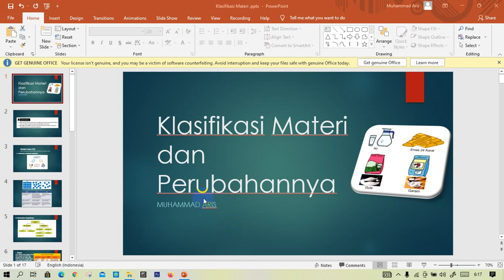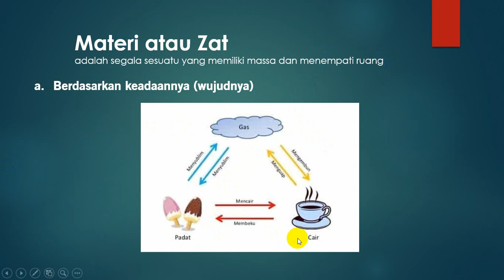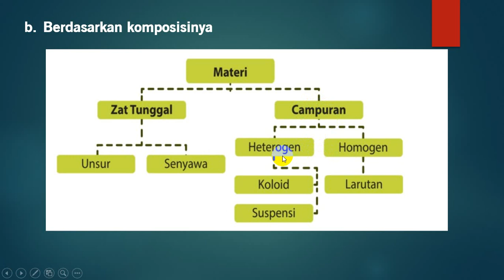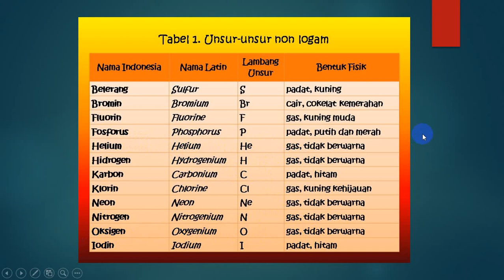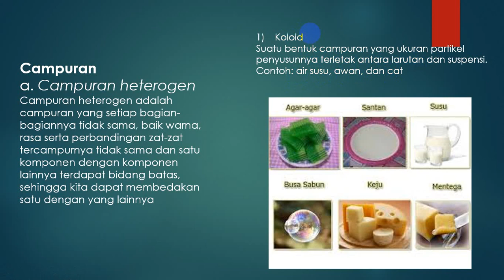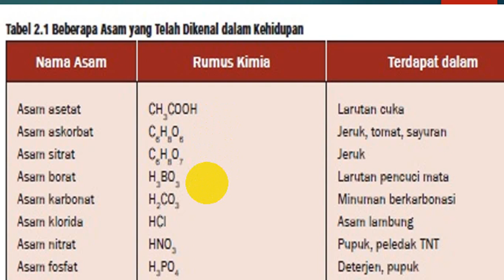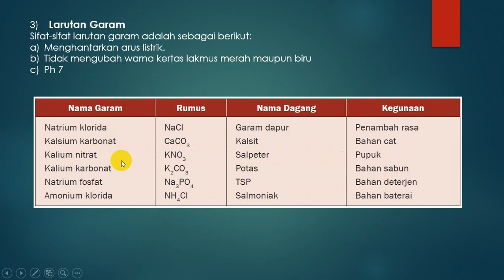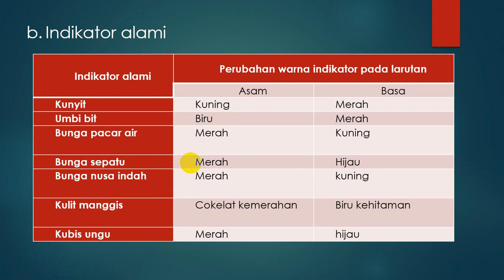Klasifikasi Materi (Zat)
Klasifikasi Zat bdrdasarkan Wujud dan Penyusunnya meliputi Zat padat cair dan Gas, Zat Tunggal Dan Campuran, Asam  Basa dan Garam